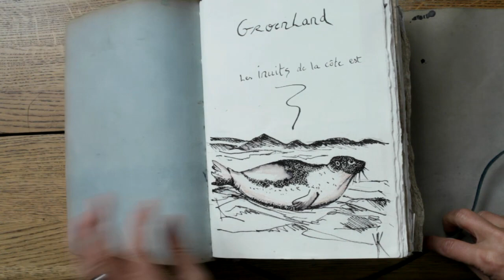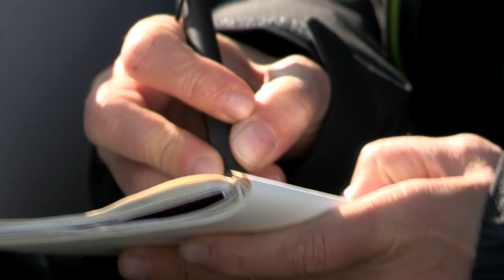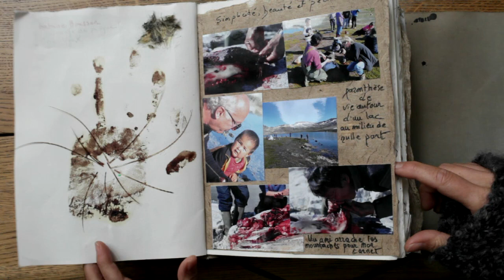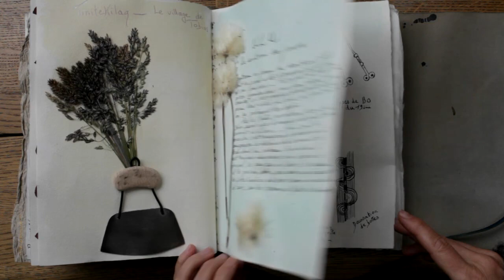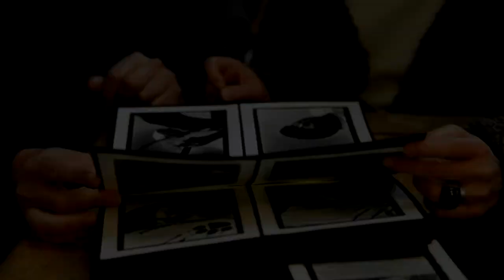Tribus du Monde x Anne de Vandière - les Inuits du Groenland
Les Inuits de la côte est du Groënland, en gagnant en sécurité, ont sûrement perdu en joie de vivre. L’idéologie « anti-fourrure »  a ruiné toute une économie locale basée sur la vente de peaux de phoque. Le forage d’hydrocarbures autour des côtes de l’île passe à l’étape exploratoire, alors que les taux de suicide et d’alcoolisme démontrent combien il est difficile pour eux de  trouver une place dans ce monde moderne, qui soit en  harmonie avec leur culture ancestrale.

La photographe Anne de Vandière, accompagnée de Rémy Marion derrière la caméra, est partie à leur rencontre.